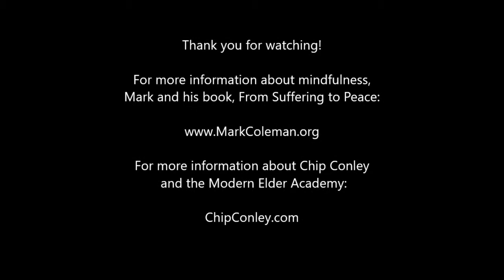Embodied Awareness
What is "embodied awareness"? Mark Coleman discusses with Chip Conley this aspect of mindfulness that allows you to be present in the moment.

For more on Chip Conley and the Modern Elder Academy:
ChipConley.com